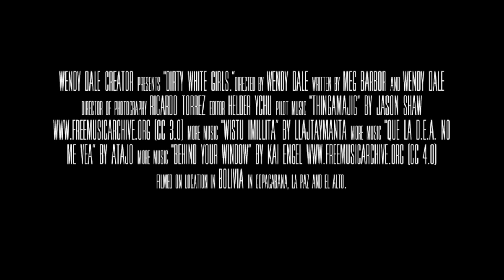Dirty White Girls trailer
From Peace Corps volunteers to drug lords in Bolivia. It's kind of a funny story. (Think "Breaking Bad" meets "Broad City.")